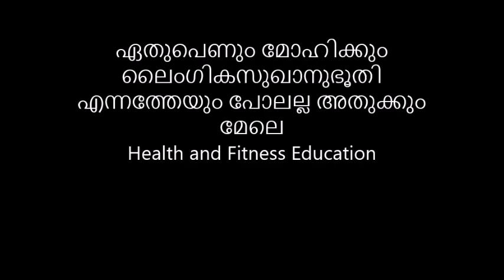ഏതുപെണും മോഹിക്കും ലൈംഗികസുഖാനുഭൂതി എന്നത്തേയും പോലല്ല അതുക്കും മേലെ